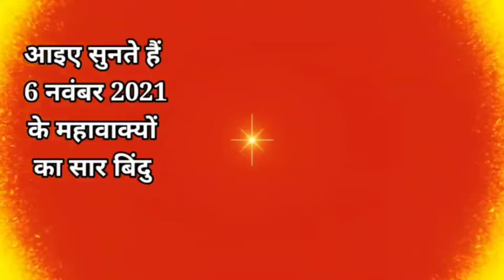6 नवंबर के महावाक्यों का सार बिंदु केवल 5 मिनट में